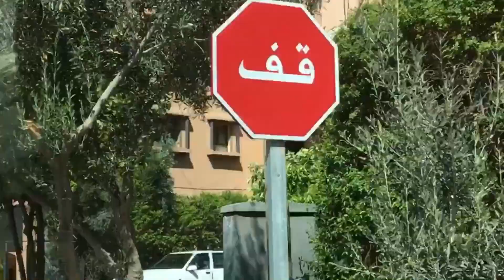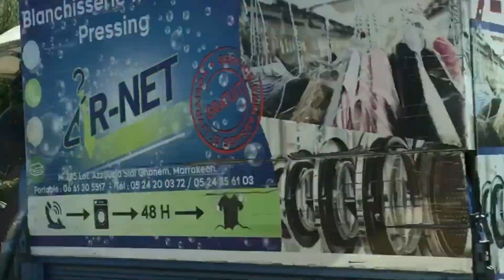جاوبتكم علاش خليت رباط وجيت لمراكش 🌟وجبتكم معايا تشوفو طريق من الأحباس إلى مبروكة